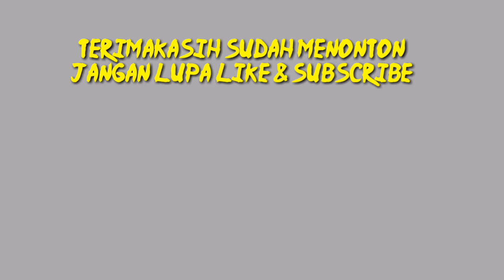LINTAS TUGU MULYO OKI PART 2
Alhamdulilah dengan membaiknya masa pandemic ini, kini warga tugu Mulyo khususnya sudah mulai beraktifitas secara normal, dan melanjutkan memenuhi kebutuhan sehari hari

Lalu seperti apa keadaan lalu lintasnya ??
Mari kita saksikan keadaan terkini

Tonton juga video lainnya di@DEMAOfficial51